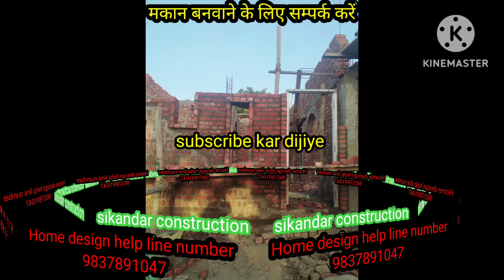Home design | interior design | home decor | heritage home design House construction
my YouTube channel link please

my
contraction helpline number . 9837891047